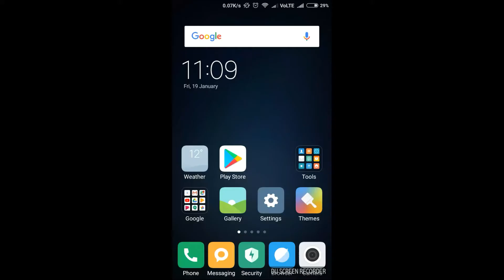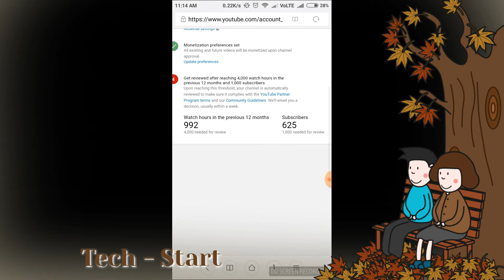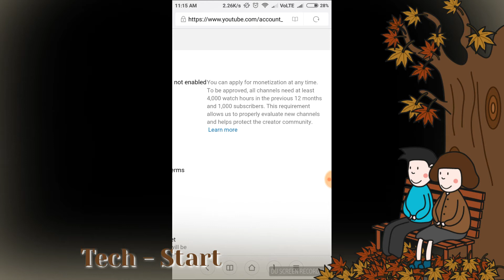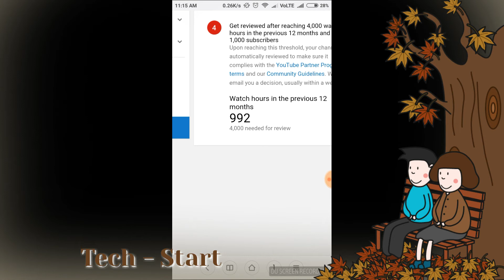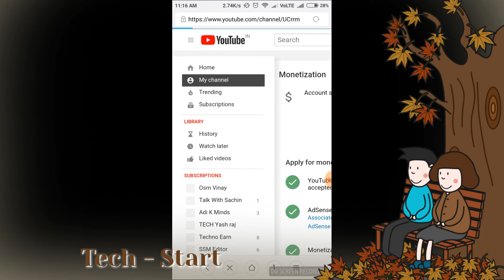YouTube New Policy Rule Monetisation 2018||4000 Hours watch|| 1000 subscribe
Hello frnds YouTube ne new updates Kia hai jisme Kai badlao Aaye hai jisme naye youtubers ko Kai dikkatto Ka samna Karna pad Sakta hai to frnds is video me Maine sari jankari de di hai Jo YouTube ne 2018 me policy  laagu Kia hai ,to frnds is video ko dekho aur shere Karo jisse ki new youtubers ko PTA lag Jaye aur usi hisaab se YouTube per work kare ...

YouTube New channel create

YouTube grow views